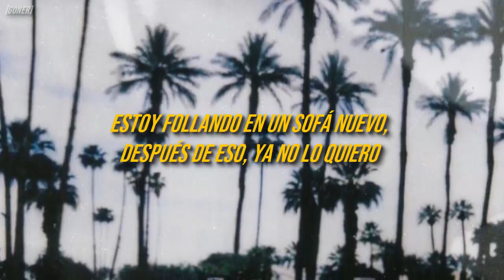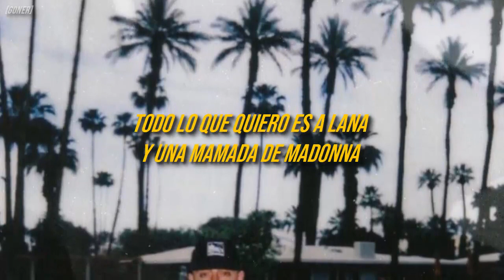Robert Glasper & Mac Miller - Therapy pt. 2 (Sub. Español)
Therapy pt. 2 · Robert Glasper · Mac Miller

Therapy pt. 2

Producer, Co- Producer, Associated  Performer, Keyboards: Robert Glasper
Producer, Co- Producer: Curtis Jews
Studio  Personnel, Mastering  Engineer: Chris Athens
Studio  Personnel, Mixer, Recording  Engineer: Qmillion
Associated  Performer, Vocals: Mac Miller
Associated  Performer, Turntablist: DJ Jahi Sundance
Composer  Lyricist: Robert Glasper
Composer  Lyricist: Malcolm James McCormick